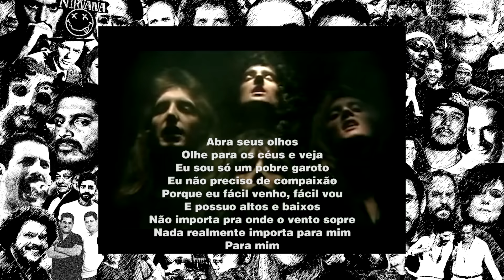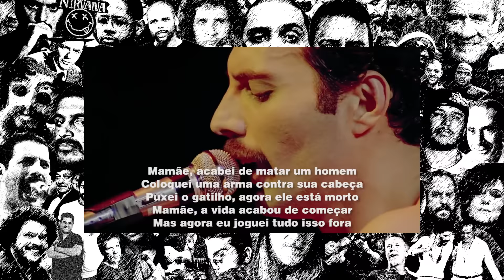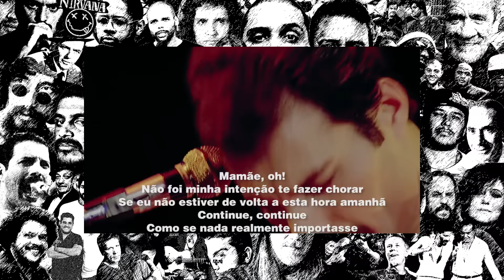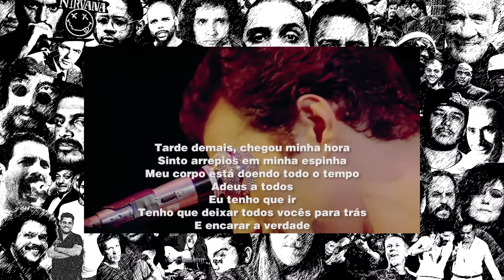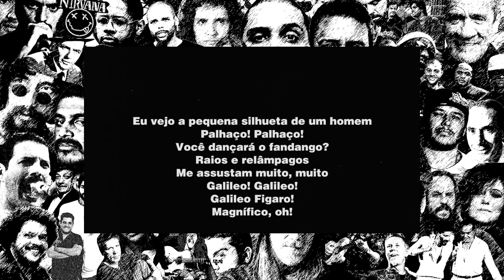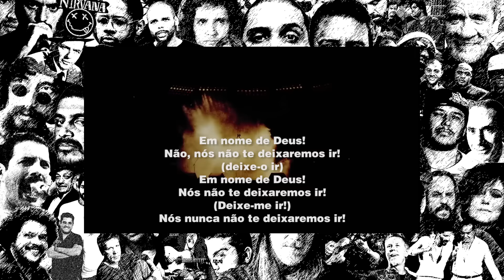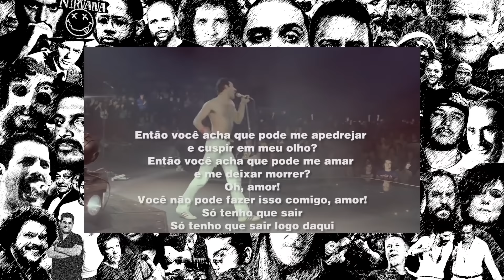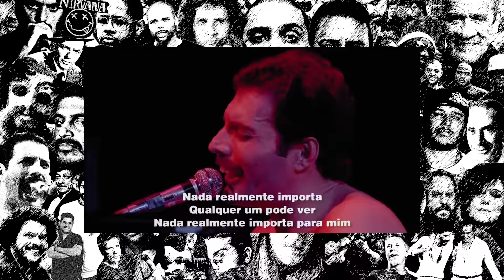O significado oculto em Bohemian Rhapsody - Queen | A história por trás da canção | Decifrando o Hit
Você sabe a interpretação/analise/explicação/significado da musica bohemian rhapsody? então dá um play pois o programa de hoje tá muito bem detalhado e expli Meaning of music bohemian rhapsody lyrics
- Analise da letra #63
Há 29 anos perdíamos o talento do vocalista do Queen após uma luta contra a AIDS; ouça vocais do músico em clássicos da banda
Fala amante da musica! tudo bem com você? Eu me propus a fazer algumas das musicas mais complexas do rock internacional, primeiro fiz starway to Heaven do Led, depois fiz Hotel California do Eagles e agora eu lhes apresento a minha interpretação sobre a musica Bohemian Rhapasody, aguenta ai que depois da vinheta eu conto pra vc!
Eu fiz uma ordem cronologica que eu vou inserindo a cada estrofe, e depois explico ela completa no finalzinho do vídeo, então para tudo que vc tá fazendo, coloca na tela cheia e presta bastante atenção, você finalmente vai entender essa musica e a complexidade de Freddie.
Freddie Mercury: 30 anos sem a voz mais poderosa do rock
Uma letra misteriosa e com uma mistura de rock com opera tanto musical como liricamente, Bohemian Rhapasody como "Stairway to Heaven", "Hotel California", "another brick in the wall" atraiu inúmeras teorias e interpretações dos fãs e críticos.
Mas eu gostaria de propor uma reflexão, renato russo e freddie mercury são semelhantes no quesito problemático e sentimental, a letra de Bohemian Rhapasody e a letra de índios tenta tratar do tema de maneira totalmente separada dos vocalistas, mas que nas entrelinhas só falam deles mesmos, são signos/codigos para ocultar o verdadeiro significado

bom, depois dos devidos créditos, vamos pra letra? se você quiser que eu fale mais sobre o Queen é só deixar nos comentários.

Gravado em multicanais apenas por Mercury, apesar de o vídeo mostrar os quatro cantando, provavelmente foi uma opção estética para atrair a atenção de quem assiste o clipe, Freddie nos introduz num ambiente que parece real mas também fantasia, mesmo assim ele está lúcido para entender que não existe escapatória para o que ele fez.

I'm just a poor boy
I need no sympathy
Doesn't really matter to me
To me...

essas duas estrofes são o arrependimento na ordem cronologica
aqui é como se fosse um consentimento de que apesar de ele ser um pobre garoto, com altos e baixos, ele não quer compaixão por seus atos, naquele momento confuso que até parece um sonho, nada mais importa pra ele, a primeira revelação é que essa musica é uma metáfora romântica que freddy sentiu quando revelou seu homossexualismo para sua companheira, o sentimento de dor ao ser rejeitado pela confidência.

nesse trecho eu coloquei a versão ao vivo, pois acho incrível a interpretação vocal do Freddie.
fica óbvio que ele matou uma pessoa, mas o motivo não é explicado, no caso eu acredito num crime passional, e depois de comete-lo, ele percebe a besteira que fez, jogando sua vida fora por uma paixão.

Mama!
Carry on, carry on
As if nothing really matters

nessas duas estrofes é revelado o assasinato combinado a mais arrependimento
mais uma revelação, freddie repete muitas vezes na letra a palavra mama, mas a verdade é que ele não se refere a progenitora literalmente, e sim a Mary Austin sua namorada, a única que ele amou na vida verdadeiramente, mas isso inclui qualquer mulher dentro de um relacionamento: namorada, noiva,esposa,etc

Goodbye everybody
I've got to go
Gotta leave you all behind
And face the truth

ele está confuso, sabe do seu erro, e sabe as consequências do assassinato, ele se despede como um homem que aguarda no corredor da morte.

Tem alguma sugestão para os próximos episódios? Deixe seu comentário aqui em baixo!Terei o maior prazer de olhar!

/// SETUP DO PROGRAMA 📹📹📹
• Nikon D5200
• Lente Nikkor 50mm F1.4
• Mic Takstar Sgc-598
• Tripé Manfrotto Compact Action Black
• Adobe Premiere
• Adobe Photoshop
• Adobe Audition

🕵 Quer um contato direto comigo?